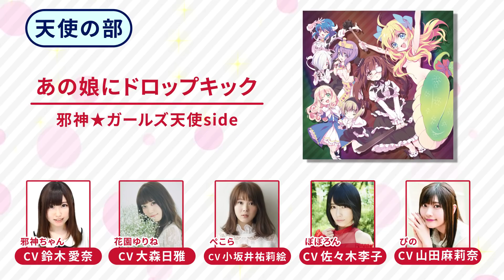あと1000枚売れたら2期ですのキャンペーン＆すごいサバトセトリ発表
ぺこらも買う？！あと1000枚売れたら2期ですのキャンペーン！パッケージの魅力をお伝えすると共に、封入券で応募可能なBD/DVD発売記念イベント「すごいサバト2019」のライブパートセットリストを発表します！皆さま、パッケージを買ってご応募くださいませ！

・イベントは1/20
・先行応募するためにはパッケージ内封入券が必要